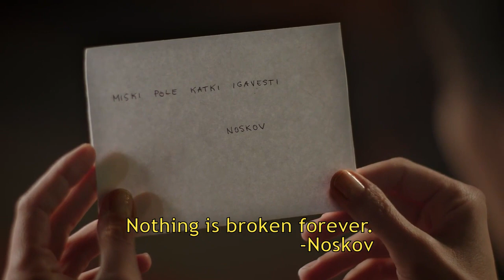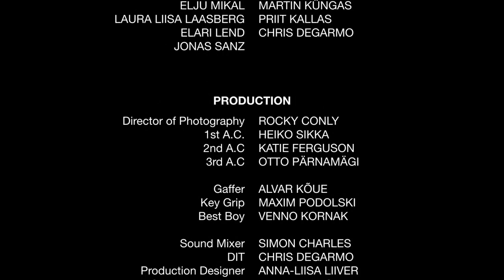Jätku Leiba | Short Film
Johanna, a single mom is reminded of hope as she thinks she has hit rock bottom.

Connecting over a film is more about listening and sharing. The questions below only serve as a springboard.
Pick your favorites and see what stories you discover along the way.

Intro: The 2013 winner of the Best Short Under 10 Minutes from the Attic Film Festival, Jätku Leiba (pronounced “zhat-coo lay-bah”), a blessing meaning “may our bread always last”, is beautiful story filmed in Tallinn, Estonia.

Discussion Questions

- Did you enjoy this film? Why or why not?
- What things were broken in this film?
- What do you think about the note “Nothing Is Broken Forever”? Do you agree or disagree?
- How do you deal with brokenness?
- If someone could glue together the broken parts of your life, would you want that?